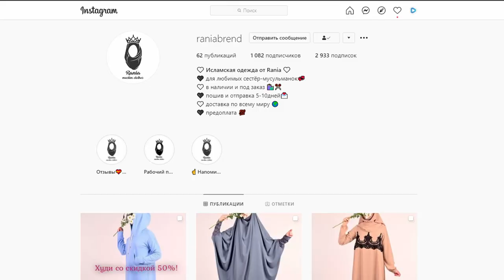Поиск (требование) знаний - выпуск 1 | ЧБ: Подкаст | Ислам в Украине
ЧБ: Подкаст - выпуск 1: Поиск знаний
Мы продолжаем наш видео-блог "Чёрно-Белое", но уже в новом формате в виде подкаста!
Наш первый выпуск посвящен поиску знаний, учебе! И теперь в нашей студии гость, который расскажет как он достиг глубоких знаний в религии в дали от дома.
00:00 - Вступление
00:41 - Обязанность каждого мусульманина
04:00 - Как и почему наш гость принял ислам
06:15 - Куда делся «Ислам индекс (ISLAMINDEX)»
08:26 - Качественный контент стоит денег
10:05 - «Розовые очки» перед поездкой в Саудию
12:18 - Разница между учёбой в Саудии и в Египте
16:21 - Этикет получения знаний
17:40 - Не мешают ли разные мазхабы и менталитеты на учёбе
20:00 - Мазхабы и крайности в Украине
22:03 - Напутствие тем кто хочет поехать учиться
23:37 - Напутствие тем кто не может поехать учиться
26:03 - Блиц опрос шейха Андрея
29:58 - Первая хутба (было ли страшно?)